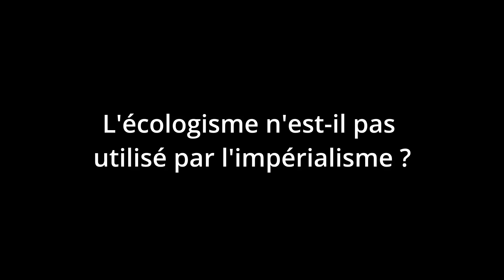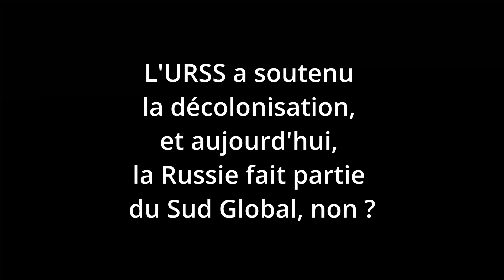AFRIQUE SAHÉLIENNE ET IMPÉRIALISME : Mali, Burkina Faso, Niger - avec Dominique PAGANI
Dominique PAGANI est professeur de philosophie. Il a également été un proche ami et collaborateur du philosophe et sociologue Michel CLOUSCARD. Il est notamment un fin connaisseur de Gérard de NERVAL, ROUSSEAU, HEGEL et MARX, et a développé avec Michel Clouscard une sociologie de la consommation musicale.

Dominique PAGANI a vécu et travaillé près de 30 ans en Afrique sahélienne. C’est un endroit de la planète qu’il connaît particulièrement et il a gardé avec ses anciens élèves là-bas des relations qui lui permettent de se tenir au courant des événements.

C’est donc bien à partir de cette actualité africaine, qu'il va analyser le colonialisme comme « une espèce » de l’impérialisme. Il va s’attacher au travers de l’histoire récente du Sahel francophone à démontrer comment on est passé de l’empire colonial français à la mondialisation atlantiste.

N'oubliez pas d'activer la 🔔 pour ne manquer aucune vidéo.